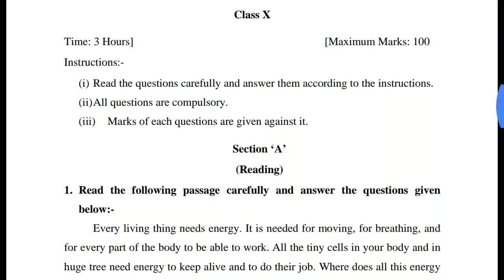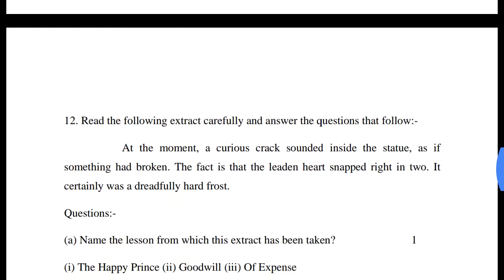Special english 10th mpboard final previous year paper